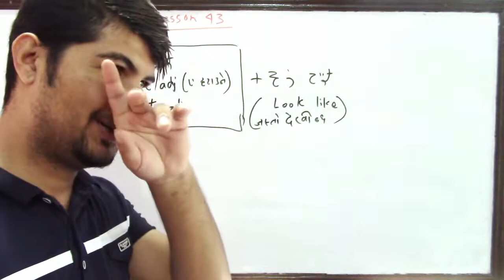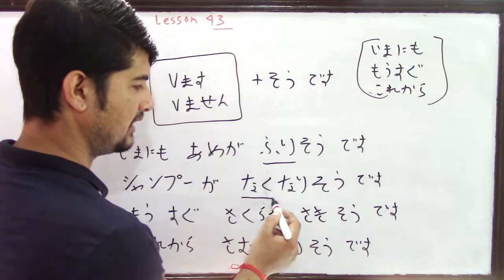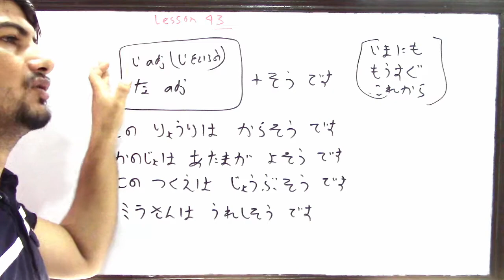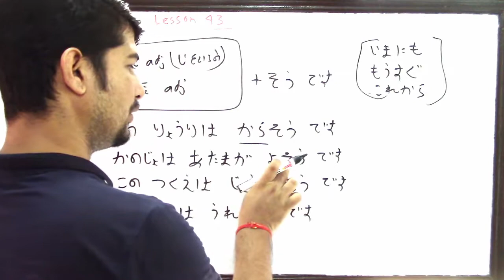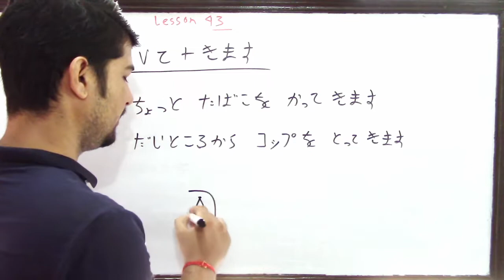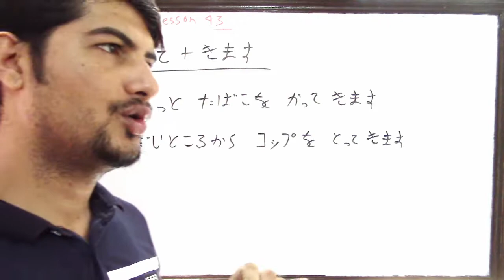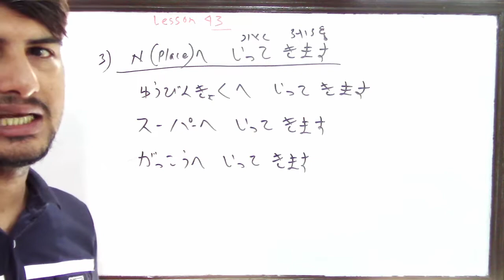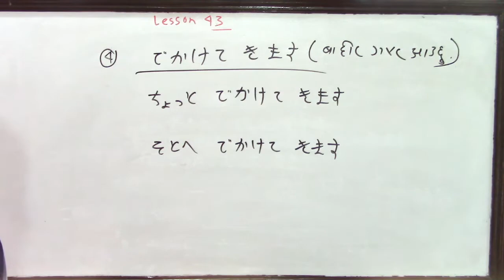Lesson 43/ JLPT N4 /(Marugoto Nihongo A2 Level)